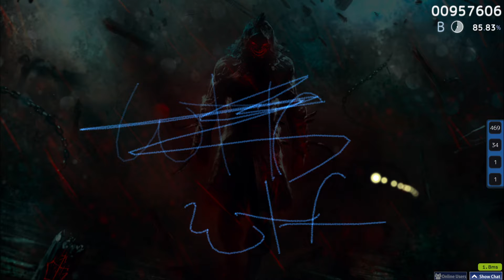evgerable most fun mapper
i cant alt but i also cant singletap that fast

map: theyre all by evgerable you can find them
mouse: pwnage ultra custom
dpi: 1600
keyboard: gmmk with lubed and filmed gat yellows